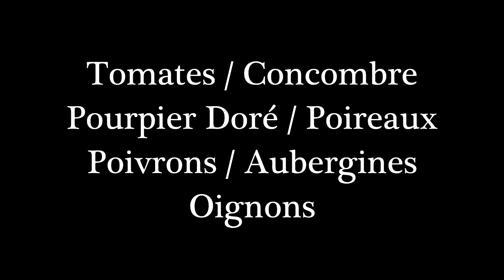Potager sans travail du sol